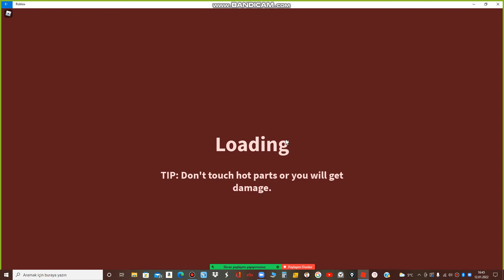İtfaiyeci oldum.2.Bölüm.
Bugün itfaiyeci olup insanları kurtardım.İyi seyirler.